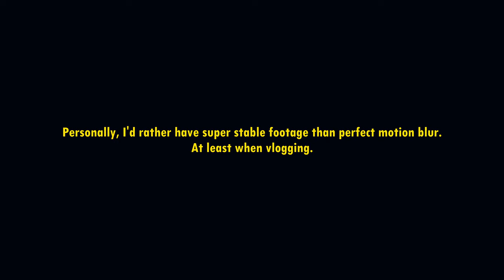Active Stabilization vs Catalyst Browse - Vlogging on the Sony ZV-E10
In this video we are taking a look at the Active Stabilization feature of the ZV-E10 and compare it to the stabilization that you can achieve by running your footage through Catalyst Browse. Yep, the ZV-E10 records gyroscipic data which can then be used to stabilize your video in the Catalyst Browse software.

0:00 - Intro
1:04 - Active Stabilization Test
1:38 - How not to use Catalyst Browse
2:13 - Catalyst Browse Test
2:51 - Outro

» Sony ZV-E10*
» Sigma 16mm 1.4*
» PGYTECH MantisPod Pro*

HOW TO USE CATALYST BROWSE

This will NOT create any extra costs on your end.